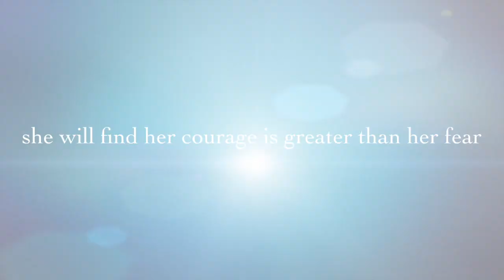KAT and the Snorkel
This video is about KAT and the Snorkel